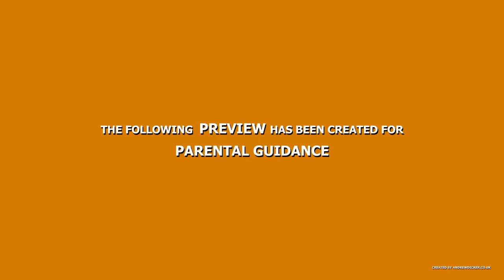THE SWING MIXTAPE 3 DJ HENRICK X DECKSTAR FRANKIE I NTRO